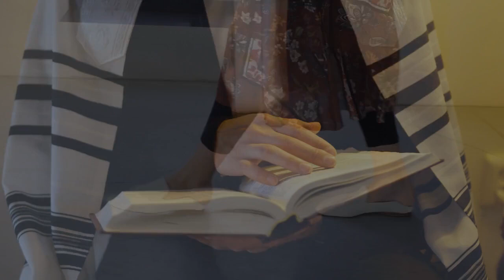Стильный минимум: 5 пар обуви, которые должны быть в любом гардеробе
Собираем обувную капсулу.